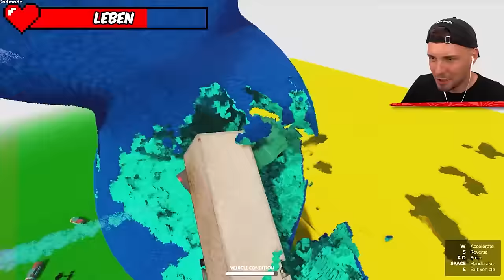TEARDOWN IKEA ZOMBIE APOKALYPSE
TEARDOWN IKEA ZOMBIE APOKALYPSE! Lass ein Like da für viel Glück!